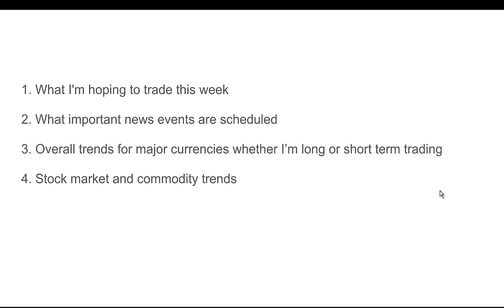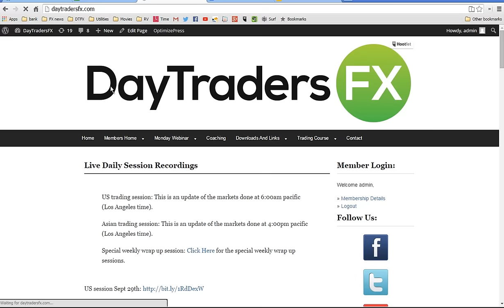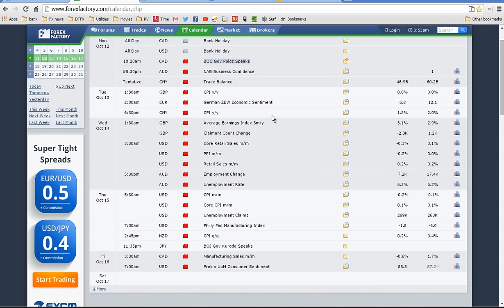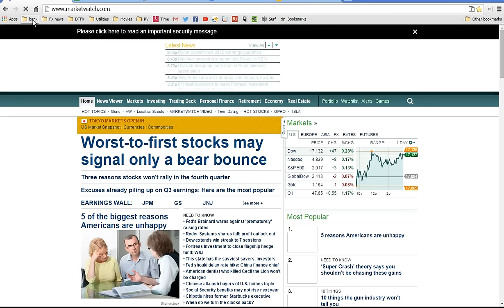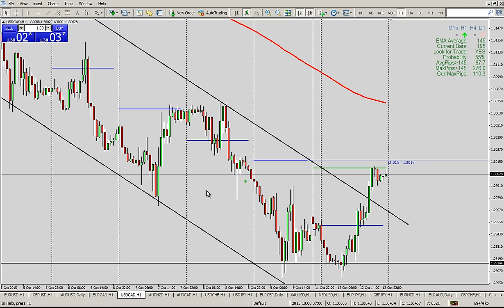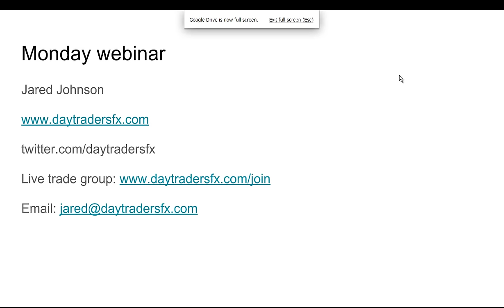Monday Forex Webinar Oct 12th 2015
Trading involves risk, may not be suitable for everyone.